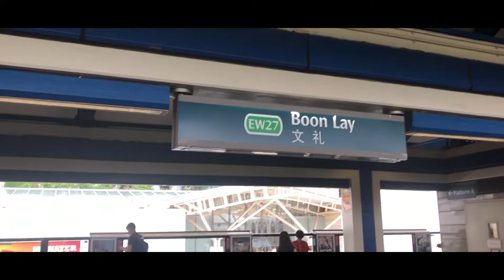How to reach NTU with 179 from Boon Lay